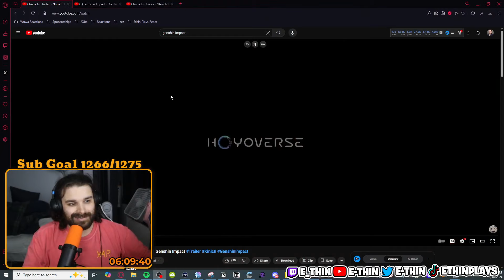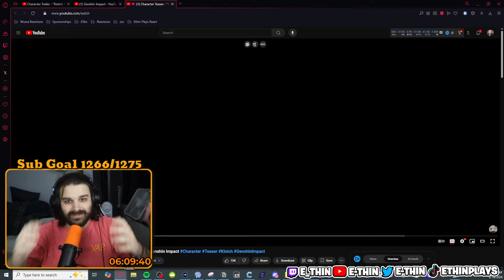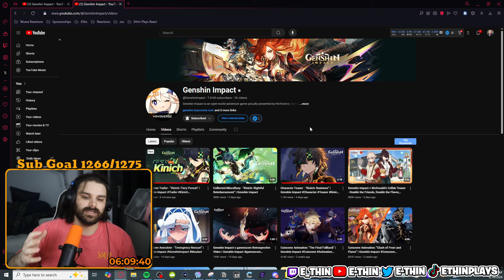HOYOVERSE BEST TRAILER EVER!! Character Trailer - "Kinich: Fiery Pursuit" | Genshin Impact REACTION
KINICH TRAILER IS HERE AND IT LOOKS AMAZING! Are you rolling for this new five star Dendro unit in genshin impact?

ALL LINKS!